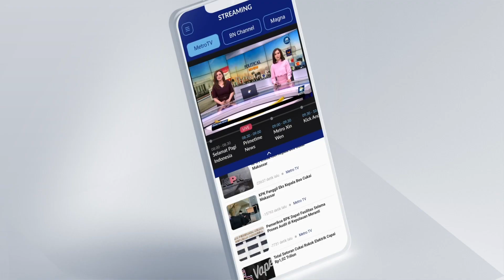Megawati Minta KPK Bubar, Nasdem: Kita Masih Butuh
MetroTV, Fraksi Nasdem menekankan pada saat ini Komisi Pemberantasan Korupsi atau KPK masih dibutuhkan. Hal ini merespon pernyataan Megawati Soekarnoputri yang mengungkap pernah meminta Presiden Joko Widodo untuk membubarkan KPK.